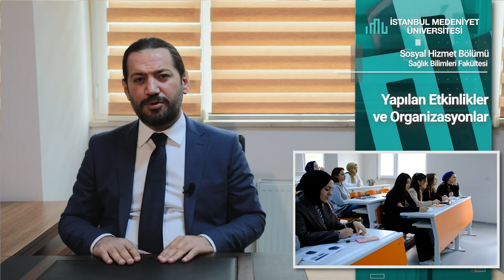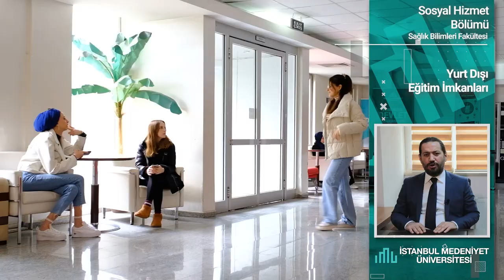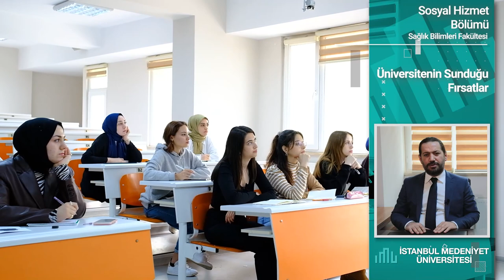Sosyal Hizmet Bölümü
Merhabalar, ben Abdulkadir YELER. İstanbul Medeniyet Üniversitesi Sosyal Hizmet Bölümü'nde sosyal hizmet bölüm başkanı olarak görev yapıyorum. Bölümümüz 2017 yılında kuruldu. Ve şu an 2023 yılı itibariyle üçüncü mezunlarımızı veriyoruz. Bölümümüzün dört yıllık eğitim planı içerisinde sosyal hizmet mesleğinin gereği olarak teorik eğitimler ve uygulamalı eğitimler bir arada veriliyor. Müfredatımızın ortalama %30’u, uygulamalı derslerden oluşuyor. Mesleğin bir gereği olarak İstanbul'da bulunan kamu kurumlarında, sivil toplum kuruluşlarında, yerel yönetim kurumlarında öğrencilerimizin uygulamalarını hocalarımızın danışmanlığında devam ettiriyoruz. Eğitim öğretim süresince öğrencilerimizin hem eğitimine katkı sağlamak adına hem de bulunduğumuz sosyal çevrede sosyal hayata aktif katılım ve sosyal hayatı kolaylaştırma adına sosyal sorumluluk projeleri organize ediyoruz. Kimi zaman öğrencilerimizle yaşlıların hayatını kolaylaştırmak için bir faaliyette iken kimi zaman da engellilerle alakalı veya başka bir grupla alakalı çalışmaların içerisinde oluyoruz. Öğrencilerimiz İstanbul'da bulunan, doğrudan sosyal politika üreten birçok kurumda, yerel yönetim kurumlarında ve sivil toplum kuruluşlarında staj yapma imkanına sahiplerdir. Bölümümüzü önemli kılan diğer bir özellik de öğrencilerimiz çift ana dal programlarına kayıt olarak başta sosyoloji, psikoloji, PDR (Rehberlik ve Psikolojik Danışmanlık Bölümü) gibi bölümler olmak üzere çeşitli bölümlerde çift ana dal yaparak aynı anda iki diploma alarak İstanbul Medeniyet Üniversitesi'nden mezun olma imkanına sahip oluyorlar. Öğrencilerimizin eğitimine daha olumlu katkılar sağlayabilmek adına uluslararası sosyal hizmet okulları ile çeşitli sözleşmeler imzalıyoruz. Yaptığımız ERASMUS Anlaşmaları bunların başında geliyor ki ilerleyen dönemde öğrenci hareketliliği projeleri ile öğrencilerin yurt dışında başka okullarda belirli bir süre eğitim almalarına imkân sağlayacağız. Öğrencilerimiz mezuniyetin ardından başta Aile ve Sosyal Hizmetler Bakanlığı olmak üzere Gençlik ve Spor Bakanlığı, Çalışma ve Sosyal Güvenlik Bakanlığı, Sağlık Bakanlığı gibi temel sosyal politika kurumlarında aynı zamanda yerel yönetim kurumlarında ve bu alanda çalışma yürüten ulusal ve uluslararası sivil toplum kuruluşlarında çalışma imkanına sahip oluyorlar. İstanbul Medeniyet Üniversitesi'ni özel kılan belki de en önemli özelliği öğrenci dostu üniversite olmasıdır. Biliyoruz ki kurumların kültürü zaman içerisinde oluşur. Ve İstanbul Medeniyet Üniversitesi genç bir üniversite olduğu için şu anki hocaları ve öğrencileri bu kurumun, kurum kültürünün oluşmasında önemli katkı sağlıyorlar. Ve aramıza yeni katılacak sevgili öğrencilerimiz Sizleri İstanbul Medeniyet Üniversitesi ailesine dahil olmaya ve yıllar sonra oluşmuş olacak bu kurum kültürünü bizimle birlikte inşa etmeye davet ediyorum.